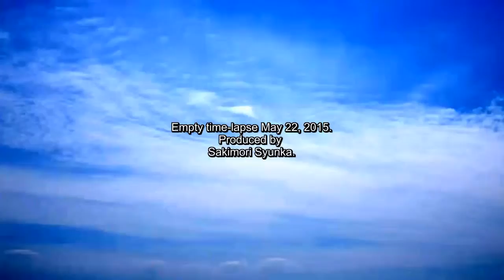Empty time lapse May 22, 2015